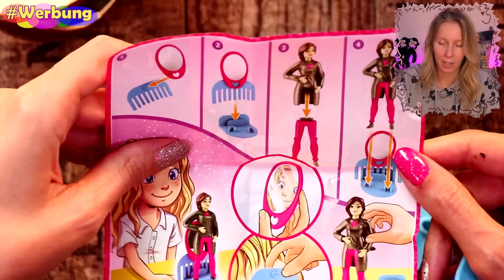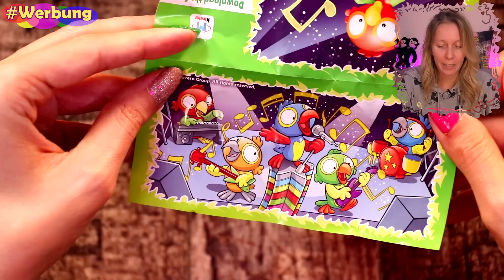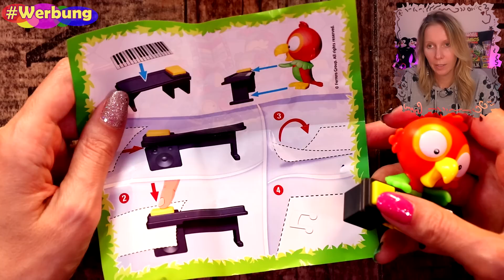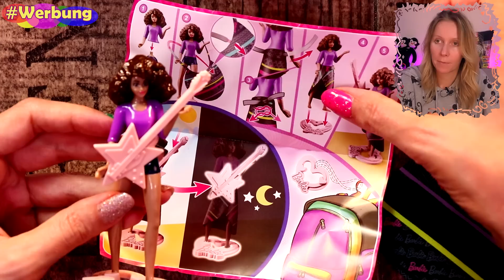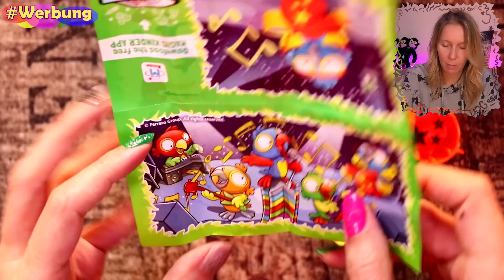MAXI Ü-Eier 🐣 zu Ostern 2019 🐰 KINDER ÜBERRASCHUNG 🥚 Ü-Eier auspacken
☆~~~☆    OSTERSPEZIAL   ☆~~~☆

Heute packe ich 5 Maxi Ü-Eier der Kinder Überraschung Serie zu Ostern für Mädchen und für Jungs aus (Surprise Eggs). Welche Figuren finden wir wohl? Welche Figuren habt ihr?

☆☆☆ ANZEIGE - Dieses Video enthält Markennennung, die NICHT bezahlt wurde. Die gezeigten Produkte wurden von mir selbst im Fachhandel erworben! ☆☆☆ÜEier Ostern Werbung MaxiEier ☆☆☆

Figuren doppelt? Hier könnt ihr gebührenfrei tauschen